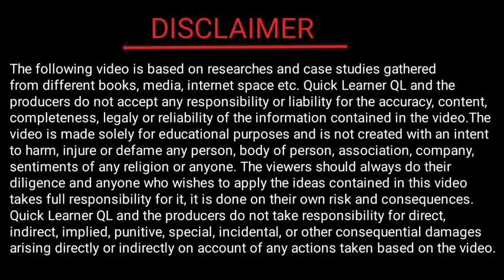SIS GTO Interview ( step-by-step ) Complete जानकारी // कैसे होगा, question //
SIS GTO INTERVIEW

Gto interview step by step.
Kawn kawn sa test hoga...kitna number ka hoga...apko kitna number lana hoga pass hone ke lea.
Kis din kawn sa test hoga.
Interview pass karne ka tips.

यदि aap sis ka interview dene ja rahe hai to ye video ek bar complete delh kar jao.

yadi aap is video ko dekh lete hai to apka selection jarur hoga.

or yadi video apko accha lage to like kar dejyega or apne sabhi family and friends ke sath share v kar degyega.